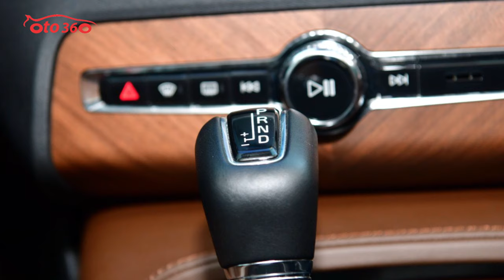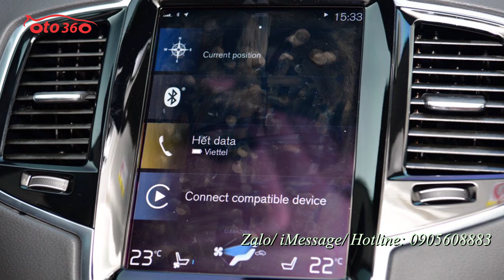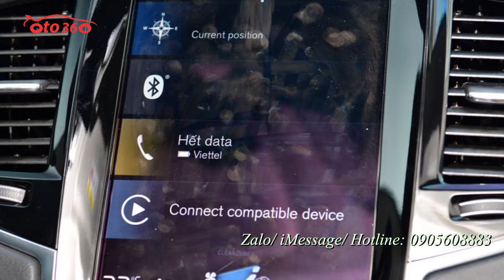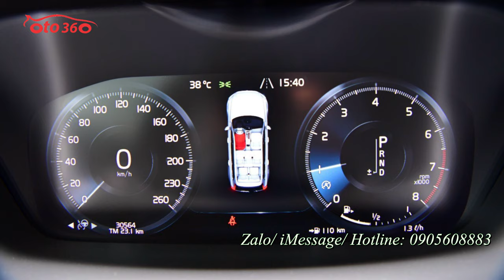Bán chiếc xe an toàn nhất thế giới Volvo XC 90 sản xuất năm 2019, đăng ký năm 2020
Tại thị trường châu Âu, Volvo lại được ưa chuộng không kém những các tên như Volkswawgen, BMW hay Audi. Hãng xe đến từ Bắc Âu này được tín nhiệm nhờ vào công nghệ, sự an toàn do các các kỹ sư giỏi của Volvo không ngừng cải tiến và hoàn tiện nhằm đem đến những sản phẩm tốt nhất cho người tiêu dùng.
Volvo XC90  là chiếc SUV 7 chỗ cỡ trung cao cấp của hãng xe đến từ Thụy Điển. Với thiết kế lịch lãm bên ngoài, tinh tế bên trong cùng trang bị an toàn hàng đầu thế giới, đây là một lựa chọn hấp dẫn cho những khách hàng muốn sở hữu một chiếc xe sang trọng, mới lạ, không phải đến từ những thương hiệu quen thuộc từ Đức hay Nhật Bản.
Volvo XC90  được nhập khẩu về Việt Nam nhưng vẫn giữ nguyên hoàn toàn các trang bị mà không bị cắt giảm phần nào. Chiếc xe này mang đến cho chủ sở hữu sự đẳng cấp, sang trọng, an toàn hàng đầu với sự khác biệt so với những xe sang thường thấy trên thị trường Việt.
Trên màn hình mà quý vị và các bạn đang theo dõi là chiếc xe Volvo XC90 , chiếc xe được sản xuất năm 2019, nhập khẩu về việt nam và đăng ký năm 2020. sở hữu ngoại thất màu đen, và nội thất màu nâu.chiếc xe đã lăn bánh được 30.000 km